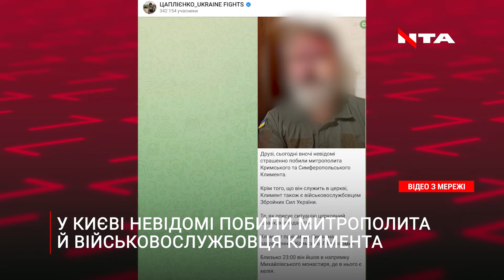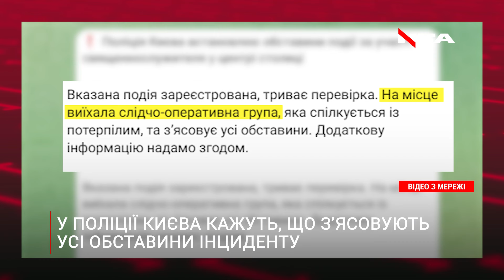У Києві напали на митрополита й бійця ЗСУ Климента | Подробиці